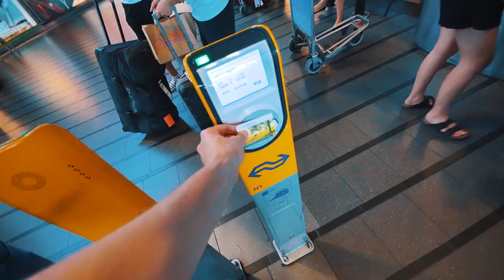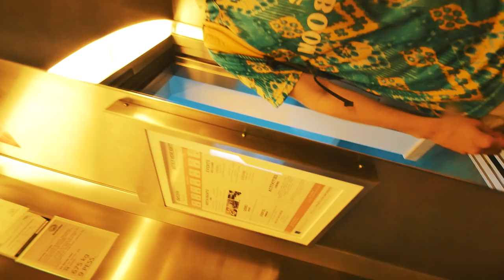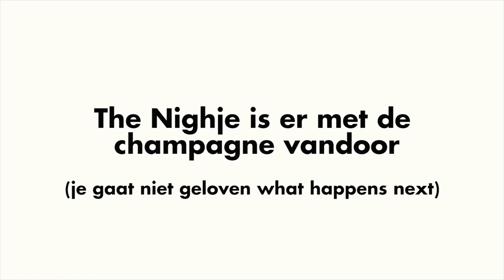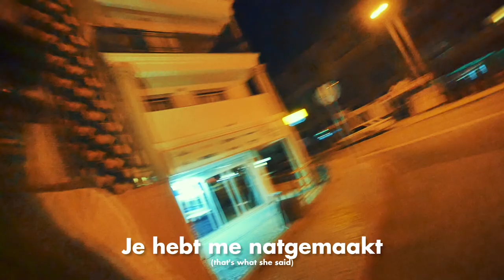Jonna Fraser's Chapters - EPISODE 4: "Zomertour"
Een chapter gevuld met nieuwe muziek, Henny, ass, verraad en wraak. Genoeg leuks om naar te kijken dus!

Geniet ervan.

Laat in de comments weten waar je Jonna nog meer wil zien.

Op 10 oktober staan Jonna Fraser en The Lions in de grote zaal van de Paradiso, kom het checken